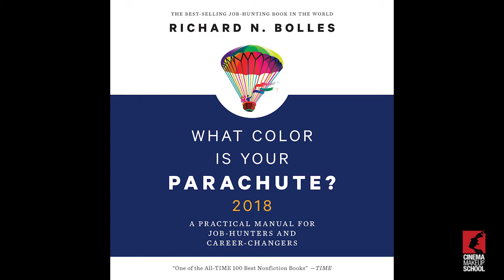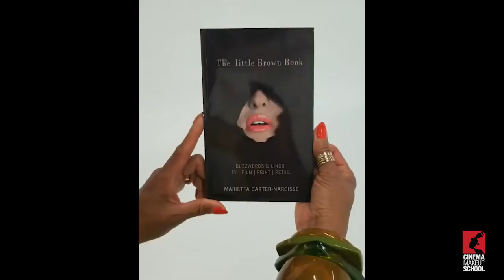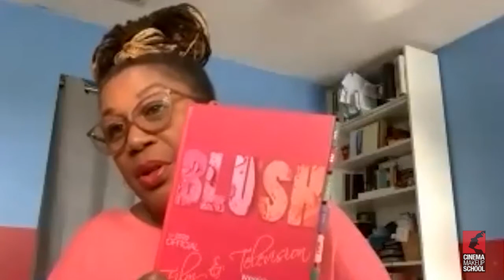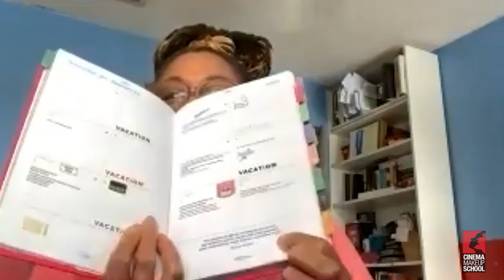Interview with Marietta Carter - Narcisse: Makeup Artist, Filmmaker, Educator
You never know where your life will take you. ‘Stick to it-tivness’ is key to a successful career according to this week’s guest, Marietta Carter - Narcisse.  She has had a long career in makeup, taking part in everything from touring with Natalie Cole to doing makeup on Whoopi Goldberg for the Academy Awards. She expresses the importance of artists knowing how to do makeup for all skin tones - emphasizing that there is no black and white but there is every shade in between.